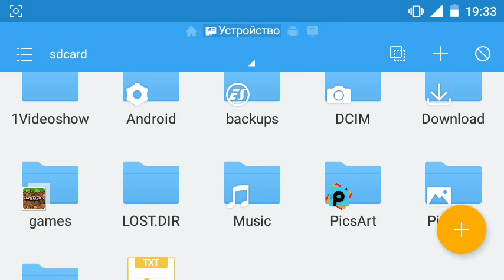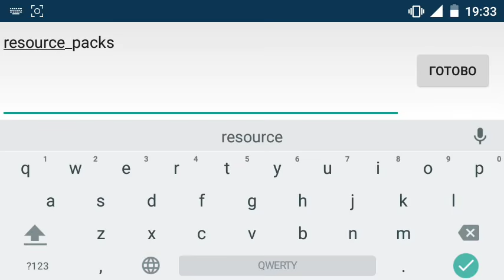Как Установить Моды Без Программ в Minecraft PE 0.16.0